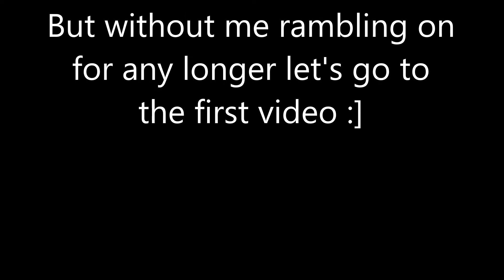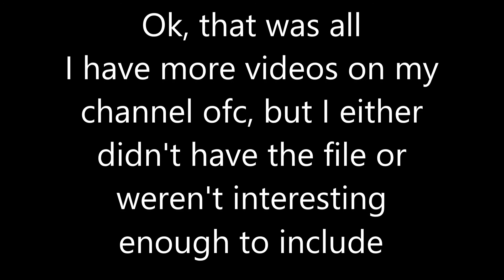Behind The Scenes Of My Sfms